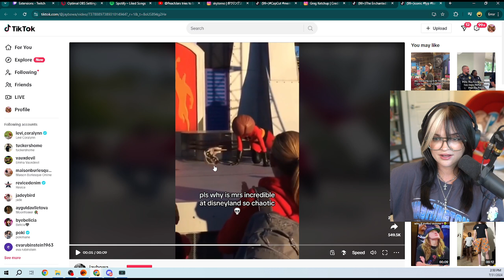PeachJars: Terrifying Elastagirl Video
Dan, why is she going so crazy? And why is that leg so high? Is that a regular position for her?